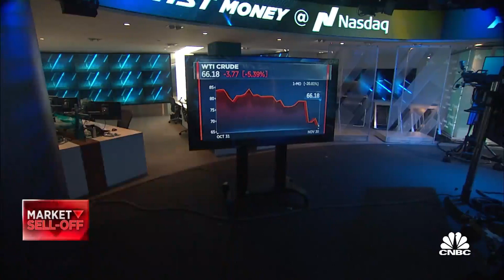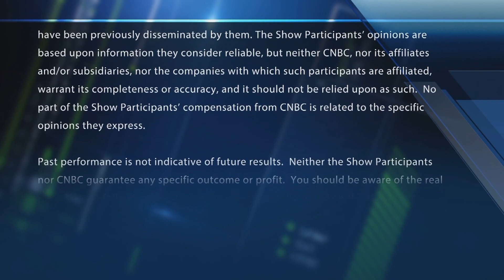Crude collapses, hits lowest level since August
Oil prices plunge. How far could some big energy names fall as a result? With CNBC's Melissa Lee and the Fast Money traders, Guy Adami, Tim Seymour, Dan Nathan and Karen Finerman.

Oil prices could move “a lot higher” from current levels given the world’s deep reliance on fossil fuels and may hit $150, says Christopher Wood from Jefferies.

“In a world that really reopens — which is a big ‘if’ — the oil price can go significantly higher,” Wood, global head of equity strategy at the investment bank, told CNBC’s “Street Signs Asia” on Wednesday.

“Oil got to over $80 with a lot of Asia closed,” and China’s borders are effectively still closed, he said, in reference of Beijing’s strict zero-Covid approach. “In a really fully reopened world, the oil price could go to a $150 dollars because the supply constraints are dramatic.”

The “political attack” on fossil fuels in recent years has removed the incentive for investment in the sector despite its lingering importance, the strategist said, pointing out that 84% of world’s energy demand last year was met by fossil fuels.

“The issue for me is not the oil price, the issue is the pandemic. The oil price is gonna go higher in a fully reopened world because nobody’s investing in oil but the world still consumes fossil fuels,” he said.

“So oil can go much higher and that can definitely escalate an inflation scare,” Wood said.

Nobody’s investing in oil but the world still consumes fossil fuels.
Christopher Wood
GLOBAL HEAD OF EQUITY STRATEGY, JEFFERIES
On Wednesday afternoon during Asia’s trading hours, international benchmark Brent crude futures were at around $71.90 per barrel while U.S. crude futures were at about $68.50 per barrel.

Oil saw its worst day of 2021 on Friday amid a global market rout, triggered by the World Health Organization’s Thursday warning about the omicron Covid variant. Oil prices have seen wild swings between positive and negative territory since, as investors seek clarity on the economic impact of the newly identified variant that has far more mutations than previous strains.

“To me, the only thing that’s really gonna knock the oil price down is new lockdowns in the Western world, which is why oil corrected when we saw the news about the new variant,” Wood said.

Investor sentiment globally remains fragile since the new Covid variant was identified.

Markets turned sharply lower on Tuesday after Moderna CEO Stephane Bancel told the Financial Times that he expects vaccines to be less effective against the new strain. Bancel also told CNBC on Monday that it could take months to develop and ship a vaccine that specifically targets the omicron variant.

Inflation outlook and the Fed

Looking ahead, Wood predicted that inflation will likely end up structurally higher than where it was before the pandemic.

There could be more volatility ahead barring any “really negative outcomes” on Covid, even as vaccination efforts ramp up, he said.

The expectation of higher structural inflation ahead means that markets will be at the mercy of tightening and tapering scares, Wood explained: “It really comes down to how hawkish the Fed is really going to be.”

U.S. Federal Reserve Chairman Jerome Powell said Tuesday the central bank could end its bond-buying program earlier than initially planned as the country combats rising inflationary pressures. That could open the door for the Federal Reserve to raise interest rates earlier, though Powell stressed the tapering should not be viewed as an indication of looming rate hikes.

“Personally, I believe … the Fed will talk a more hawkish game than they act,” Wood said. “In my view, they will fundamentally remain dovish.”